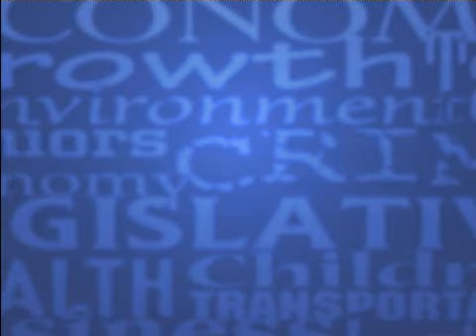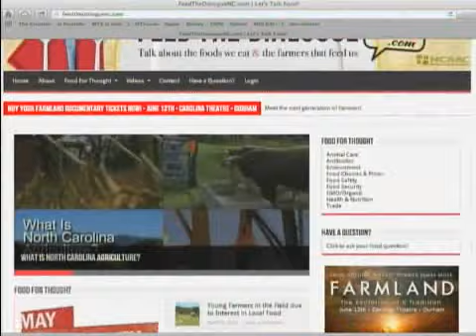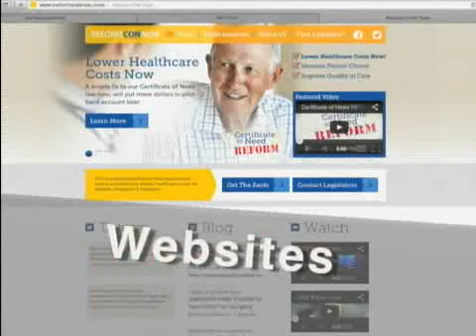NC SPIN episode # 830 - Air Date 9/28/14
Topics: The State of our State, Voucher funds released, Medicaid turning the corner?, The elections

Panelists:
Doug Clark, columnist and editorial writer for the Greensboro News and Record
Patrick Gannon, Editor of The Insider and Capitol Press Association
Tom Lamprecht, Eastern Carolina’s popular afternoon talk show host on WTIB
Laura Leslie, Capitol Bureau Chief for WRAL-TV in Raleigh
Tom Campbell, Moderator